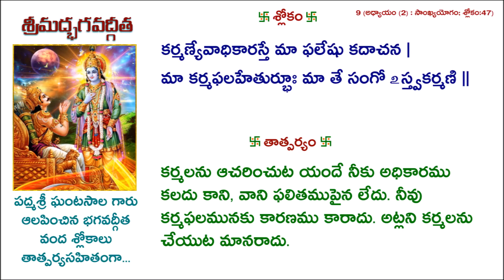శ్రీమ్భగవద్గీత శ్లోకాలు 2 | vvv tech entertainment | gnaneswarrao pappala